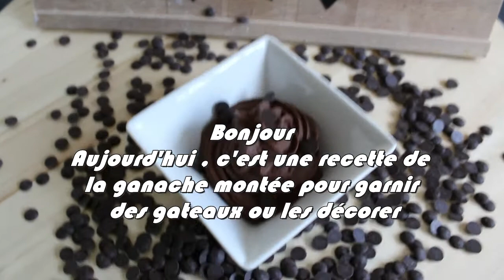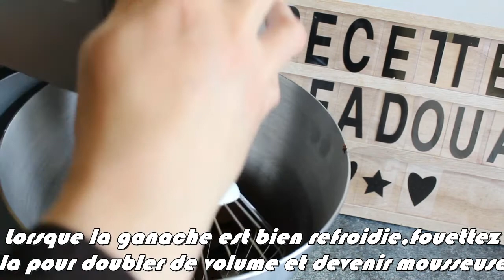Ganache montée facile جاناش مخفوق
جاناش مخفوق سهل لحشو الكيك او تزيينه
ganache montée facile pour garnir et décorer les gâteau